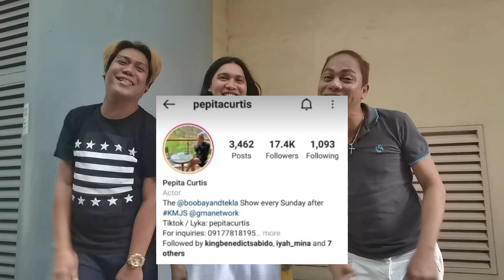PEPITA CURTIS | KAPATID NI ANNE CURTIS? | MANG TV | HOUSE RAID